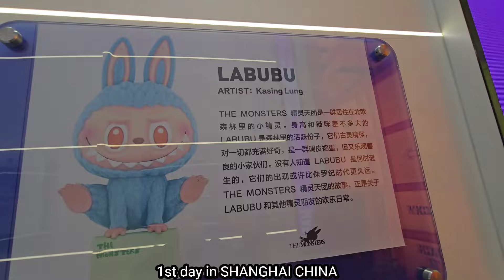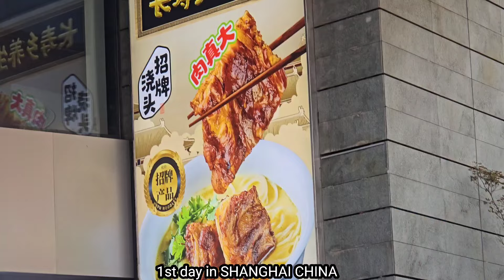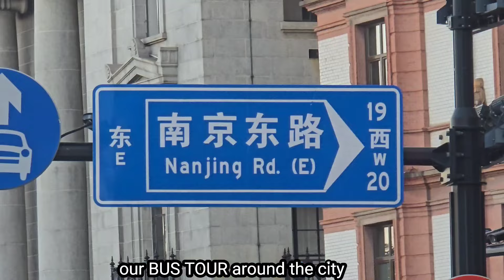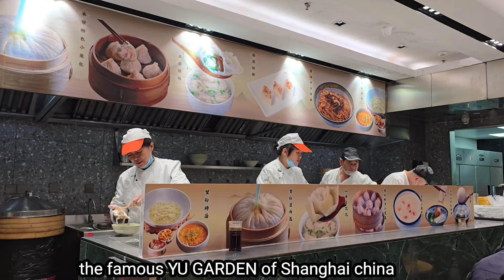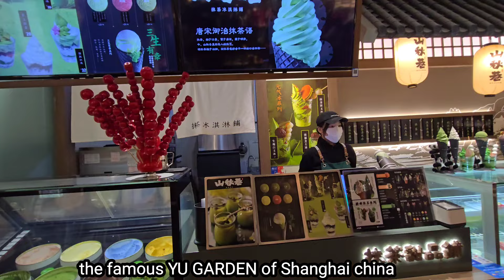1st day in shanghai visiting nanjing pedestrian st/yu garden/city tour by bus and the BUND at nite.